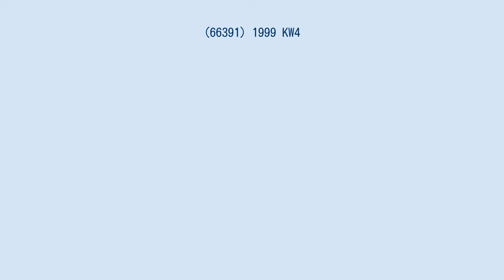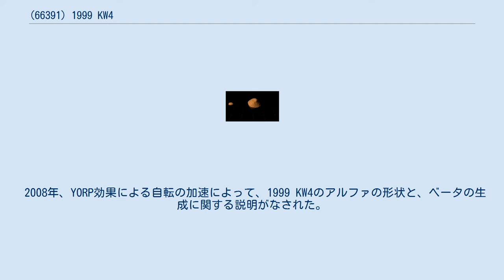(66391) 1999 KW4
(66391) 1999 KW4とは、アテン群に属する地球近傍天体の1つである。
衛星S/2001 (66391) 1を持つ。
主星をアルファ、衛星をベータと呼ぶこともある。
 2019年8月27日、小惑星センターにより主星が「Moshup」、衛星が「Squannit」と命名された。
Moshupはモヒガン族の神話に登場する、ニューイングランドの海岸に住むという巨人。
Squannitは、Moshupの妻である。
 (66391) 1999 KW4とS/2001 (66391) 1の動き。
 1999 KW4は、主星アルファと衛星ベータの性質が著しく異なる。
 アルファは平均直径1.32kmの小さな小惑星で、三軸径は1.53km × 1.50km × 1.35kmである。
赤道がほぼ円形に膨らんでおり、ダイヤモンドのような形をしている。
2.8時間という早い周期で自転しており、平均密度が1.97g/cm3と低い値を持つことから、アルファはラブルパイル構造を持つスカスカな構成であり、アルファを構成する粒子が自転の遠心力で赤道方向に集まった結果、現在の形を持っていると考えられている。
質量は23億530万トンである。
 ベータは平均直径450mと、アルファの34%ほどの大きさしかない小さな衛星である。
公転半径は2.6kmと、アルファの半径の4倍程度しか離れておらず、この短い公転半径を17.4時間で公転している。
また、ベータの自転もこれに同期している。
質量はアルファの5.7%の1億3500万トンである。
ベータの三軸径は571m × 463m × 349mと、アルファのような特徴的な形を持たない不定形である。
また、平均密度は2.81g/cm3と、アルファの1.4倍の密度を持つ。
 1999 KW4は、連星系を保てる限界の速度で高速回転しており、かなりふらついている。
衛星を持つ小惑星は、回転速度がさまざまであるが、その生成過程にはYORP効果が関与しているという研究もある。
それによれば、YORP効果によって、数百万年かけてアルファの自転が加速すると、ラブルパイル構造を持つ構成物質が赤道付近に集まる。
その一部が自転による遠心力で分離し、衛星になったというものである。
この理論では、アルファの形状や、アルファとベータの平均密度の差を説明できる。
また、自転の加速によって物質が赤道付近に移動すれば、アルファの極は表面物質が少なく、小惑星の内部を構成する物質がむき出しで存在する可能性がある。
もしそうであれば、小惑星の表面を掘らずに内部の物質をサンプルリターンすることも可能であると考えられる。
 1999 KW4の軌道長半径は9200万km(0.642AU)であり、近日点は水星よりも内側の3000万km(0.200AU)、遠日点は地球の公転軌道とほぼ接する1億6200万km(1.085AU)である。
1999 KW4は、この軌道をほぼ半年で公転している。
そして、軌道傾斜角は1.92度とほとんど傾いていない。
このため、1999 KW4は地球近傍天体であり、直径も大きいため潜在的に危険な小惑星(PHA)でもある。
地球軌道との最小交差距離EMoidは215万3000kmである。
頻繁に接近するため、観測や研究が行われている。
実際、発見された2年後の最接近時に、1999 KW4に衛星があることがわかっている。
また、レーダー観測による詳しい形状や回転周期などのデータも得られており、YORP効果によって小惑星に衛星が誕生するという理論の下地にもなっている。
 発見時の1999年には、6月3日に地球から3155万km(0.2109AU)まで接近した。
2年後の2001年5月23日には、地球から424万km(0.0323AU)まで接近した。
これほど接近するのは、前回は1984年5月25日で、このときには地球から240万km(0.0161AU)まで接近していた。
次回は2019年5月25日の518万km(0.0346AU)である。
近年で最も接近するのは2124年5月26日の211万km(0.0141AU)である。
公転周期がほぼ半年のため、地球に最も接近するのは必ず5月末から6月初めにかけてである。
 詳細な軌道計算によって、少なくとも1000年間は地球に直接の影響はないと考えられている...